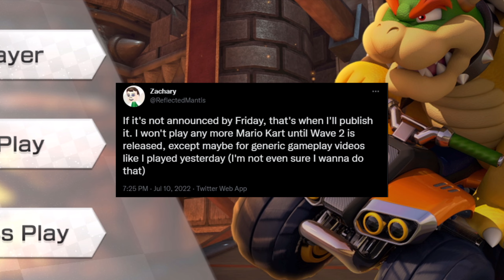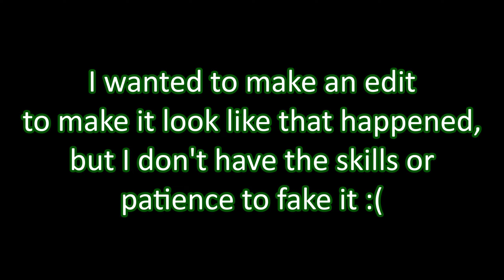Rage-Inducing Mario Kart Moments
Man this session was more infuriating than I anticipated. I swear I'm usually better at the game than this lol